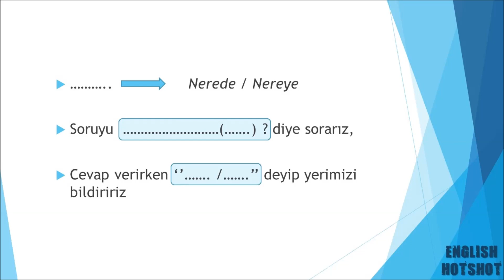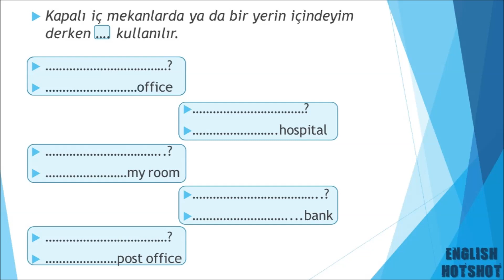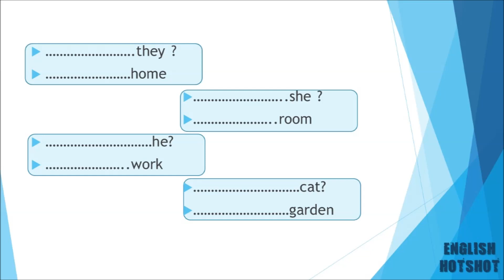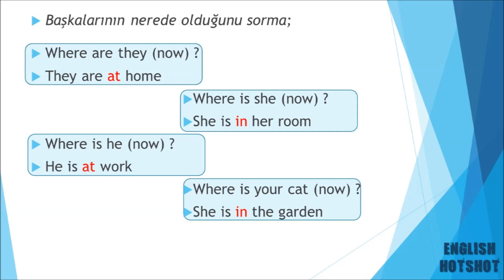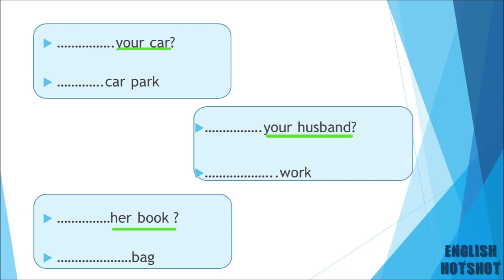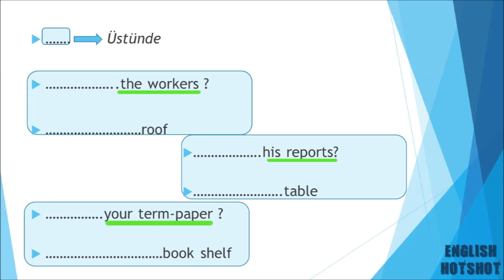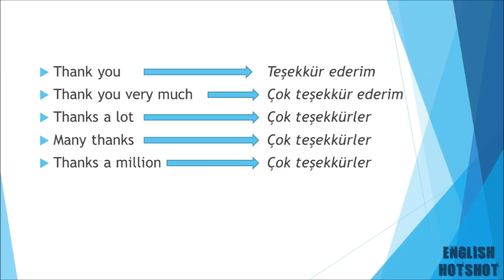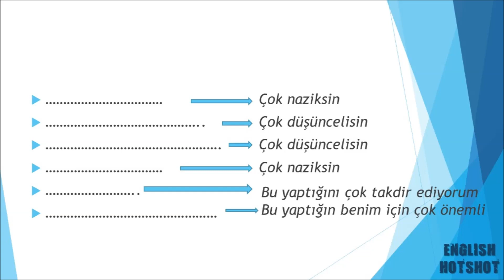5.DERS ALIŞTIRMASI - WHERE ARE YOU ?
5.DERS ALIŞTIRMASI - WHERE ARE YOU ?
Merhabalar :) Hepimizin bir motivasyon kaynağı var; benimki de abonelerim.

 Kanalımızdaki ders akışlarını kolaylıkla takip edebilmeniz için, oynatma listelerimizin linklerini iletiyorum. Etkin bir şekilde faydalanmanız dileğiyle, Başarılar!